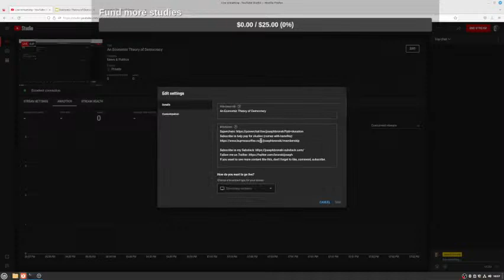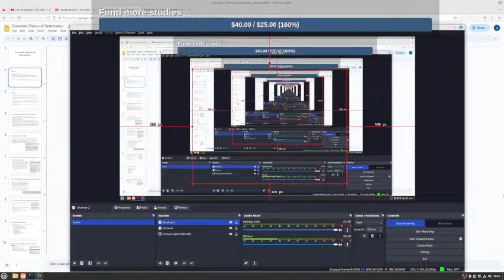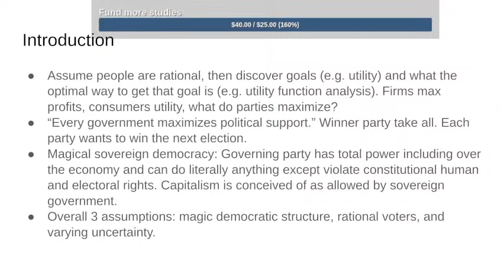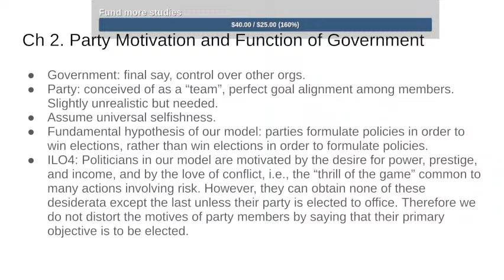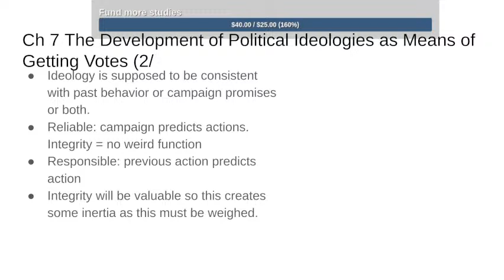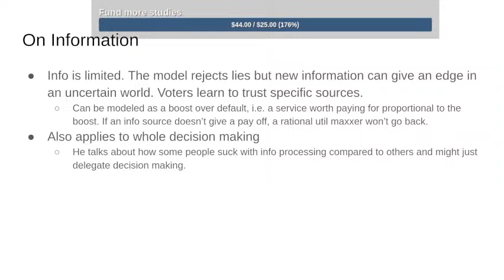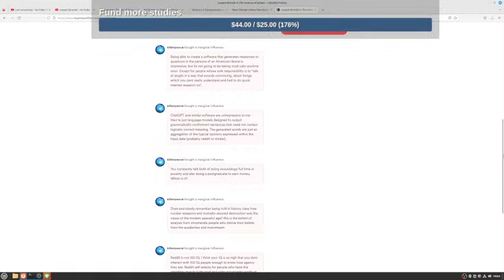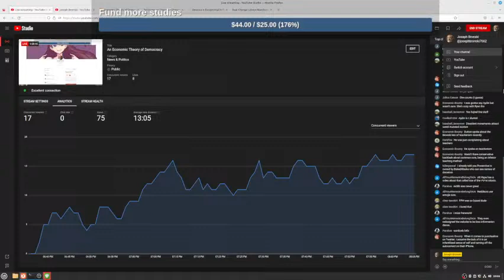An Economic Theory of Democracy